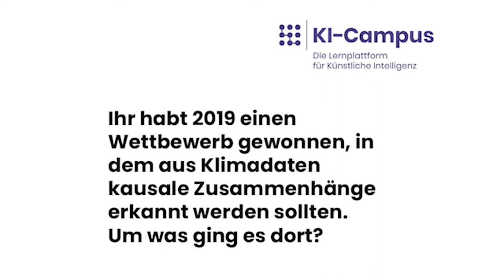Pragmatische Kausalinferenz: Sebastian Weichwald (Universität Kopenhagen)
In diesem Video erklärt Sebastian Weichwald, Mathematikprofessor an der Universität Kopenhagen, wie "pragmatische" Kausalinferenz aussehen kann. Außerdem beschreibt er den Gewinneralgorithmus des NeurIPS 2019 Wettbewerbs, der mit simplen Methoden versucht, aus komplexen Zeitreihendaten kausale Zusammenhänge zu lernen.

Das Video gehört zum kostenlosen Online-Kurs "Was, wie, warum? – Einführungskurs Kausale Inferenz", der auf dem KI-Campus zur Verfügung steht

Wer mehr über KI erfahren möchte, findet auf dem KI-Campus viele kostenlose Kurse, Videos und Podcasts

Editing und Postproduktion: Lucie Liu